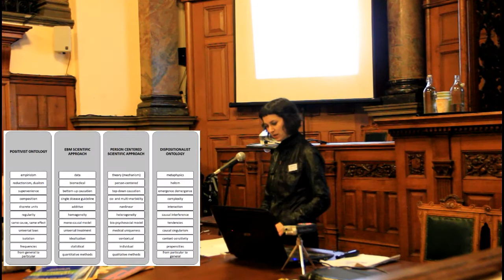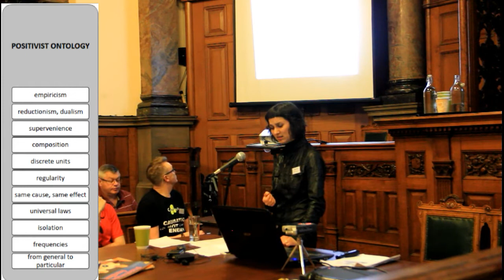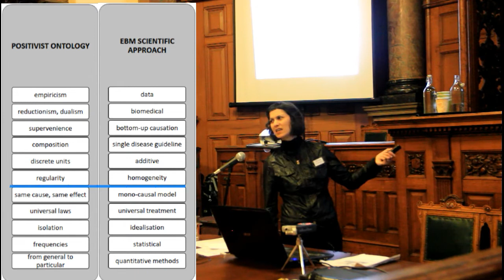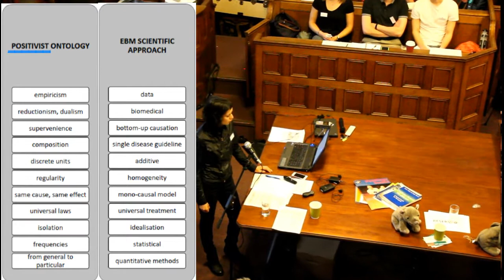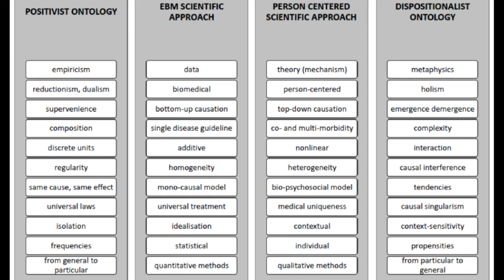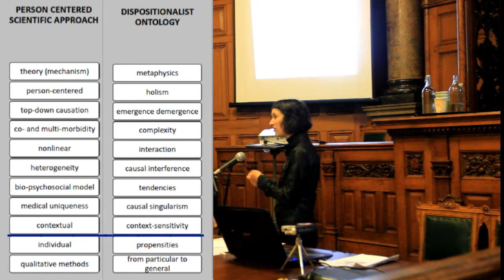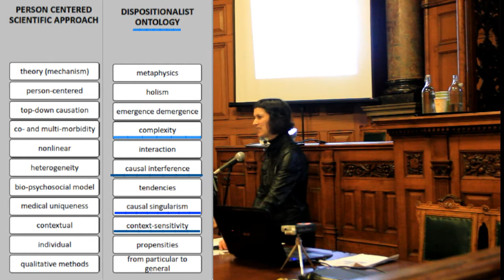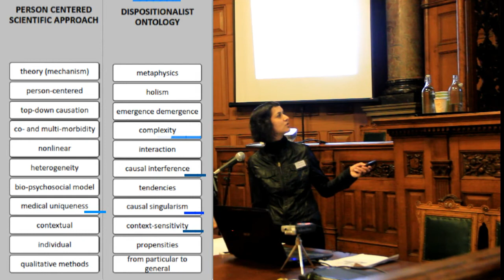Session 4 - Rani Anjum - Cause Health - 12th May 2016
Project lead Rani Anjum at the Cause Health event in Nottingham 12th May 2016.

'Causation in science: The philosophical challenge'

Plus Interview with Rob Tyer of The Physio Matters Podcast